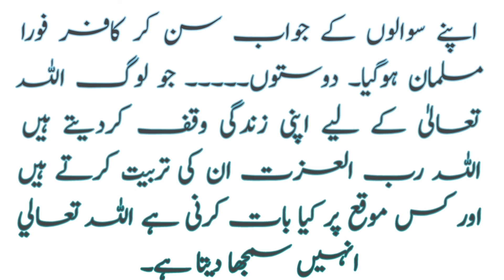Aik Kafir Aur Muslman Bagurg Ka Makalma|Urdu Stories|3 Sawal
Islamic story
3 Question
muslman Bazurg aur kafir ka Makalma